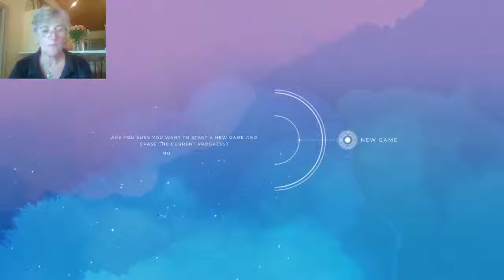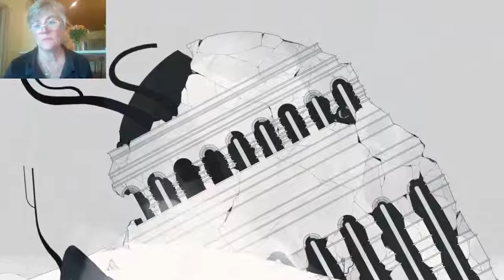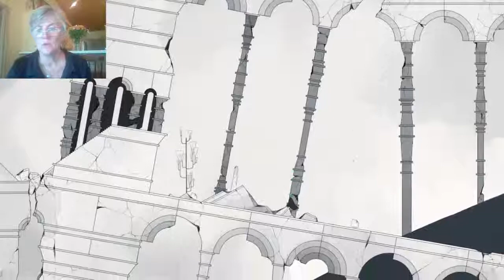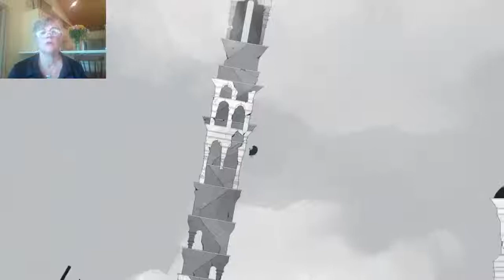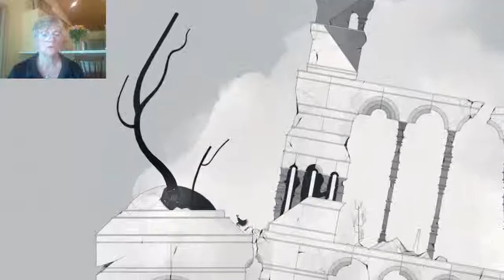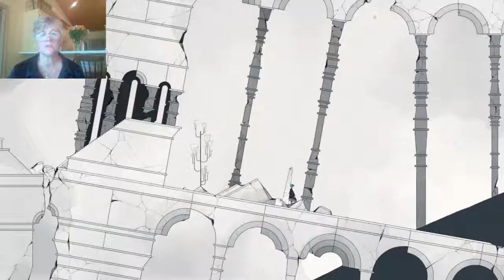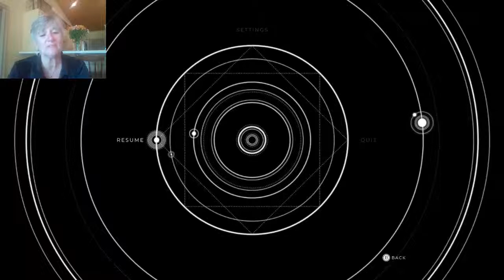Dr. J Tries: Gris!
Hey again, gang!

Today, we're back--and this time around, we've gotten into something DEEP.

It's called Gris--and it's already changed everything I thought I knew about gaming.

Let's see where this takes us.